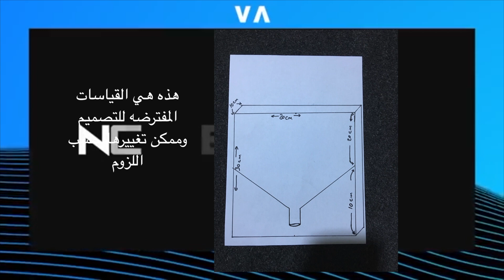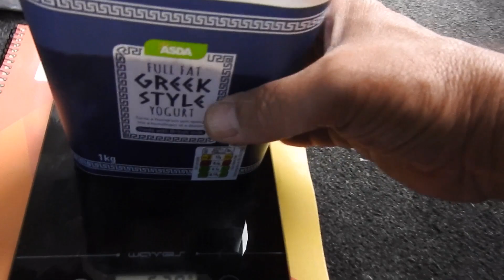صندوق لاطعام الطيور اثناء السفر سافر وانت مرتاح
كثيره هي الطرق فاحببت ان اصنع هذه الحاويه ليستفيد منها من يريد السفر لمده طويله